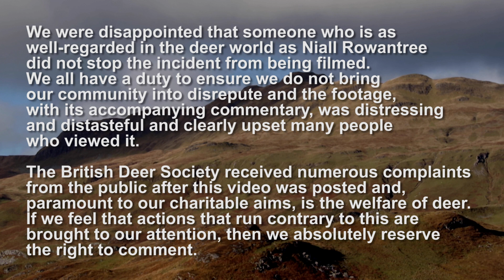Stag-in-Watergate: shooters cleared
It's taken four months, but the police have at last agreed that they will bring no charges against the deerstalkers in the Stag-in-Watergate scandal. And now those stalkers want to know why the British Deer Society condemned them.